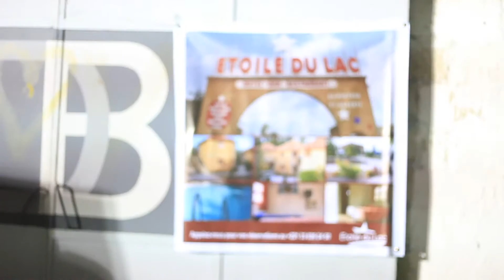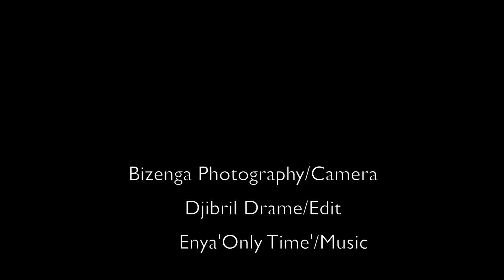Ibaaaku-2ans, Deux Dents !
Chers followers du Peuplesenegalais.net,

En 2014, votre portail avait convie ces auditeurs a la biscuiterie de la Medina pour fêter les deux ans d'existence de ce projet.

Des images avaient été produites mais jamais mises en ligne depuis.

Eh bien, les jours prochains attendez-vous a revivre ces 2 ans, deux dents !

Cette année, le portail aura 5. Ces cinq dernières années ont été productives malgré le manque de budget. Notre passion envers les Arts et la Culture reste intacte.

2ans d’existence sans aide extérieure, mais 2 ans de passion, de voyages, d’échanges…On a lancé le site le 2 juin 2012 dans le cadre artistique du Waru Studio de Fatou Kandé Senghor à Mermoz. Un an après, nous avons fêté l’anniversaire dans notre fief, sur la térasse de chez Milcos Badji. Ce jour, le jeune photographe Burkinabé, Siaka Soppo Traoré avait aménagé un studio photo pour prendre des visages des passants, des invités…parfois des non invités. Du photographe Skillzography, en passant par l’un des pionniers du Krump au Sénégal, Salim le comorien, et le groupe des enfants talibés du quartier, tout le monde y était.

D’ici là, tous les évènements ont été très sobres. Cette fois-ci, nous comptons faire un grand évènement, avec un impact folklorique et économique, en invitant des jeunes acteurs de la culture à montrer leur savoir-faire et y gagner économiquement. Avec cet évènement, nous voulons rassembler l’ensemble des acteurs de la culture : culture urbaine et traditionnelle. Tout ceci pour montrer que rien n’est plus important que l’expression. Il ne faut pas se dire que l’autre s’exprime d’une manière différente que sa façon de s’exprimer est nulle ou médiocre. C’est pourquoi, le thème de cette soirée est : Express your self. On invite tous les acteurs, sous une ambiance de jovialité d’accepter l’autre dans sa manière de s’exprimer.

2ans d’existence sans aide extérieure, mais 2 ans de passion, de voyages, d’échanges…On a lancé le site le 2 juin 2012 dans le cadre artistique du Waru Studio de Fatou Kandé Senghor à Mermoz. Un an après, nous avons fêté l’anniversaire dans notre fief, sur la térasse de chez Milcos Badji. Ce jour, le jeune photographe Burkinabé, Siaka Soppo Traoré avait aménagé un studio photo pour prendre des visages des passants, des invités…parfois des non invités. Du photographe Skillzography, en passant par l’un des pionniers du Krump au Sénégal, Salim le comorien, et le groupe des enfants talibés du quartier, tout le monde y était.

Et voici les types d’animation qu’on a eues à l’occasion de cette soirée :

Foureul Party

Expo Vente de la marque Belya

Studio Photo portant le theme « Express yourself » powered Malick Welli

Book space : Le Train de la vie ( Merry Beye), Jeunesse et Education ( Marcus Da Writer )

Performance de graffiti avec Deep Mizerables

Date de la soirée : Dimanche 15 juin 2014

Lieu : Biscuiterie de Medina